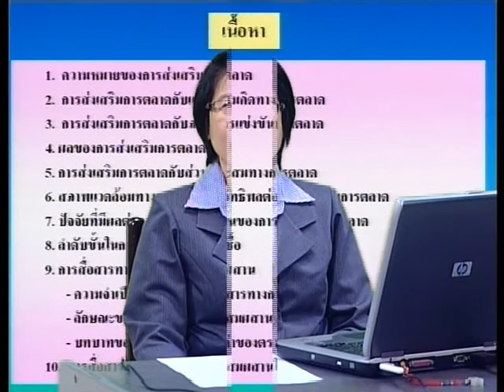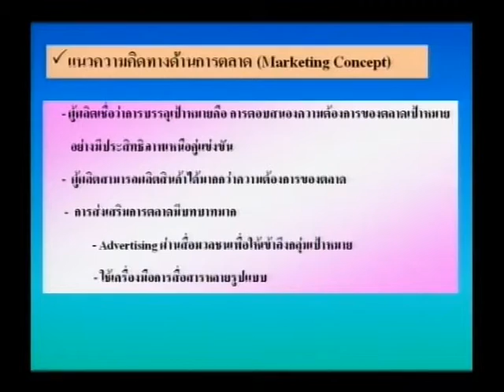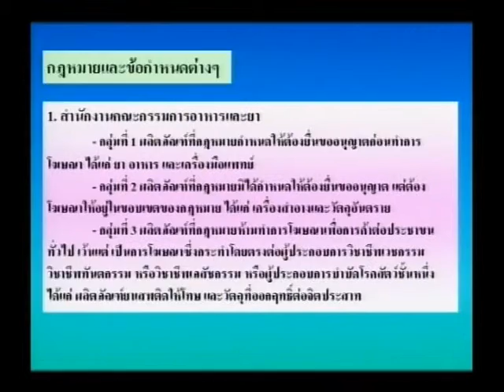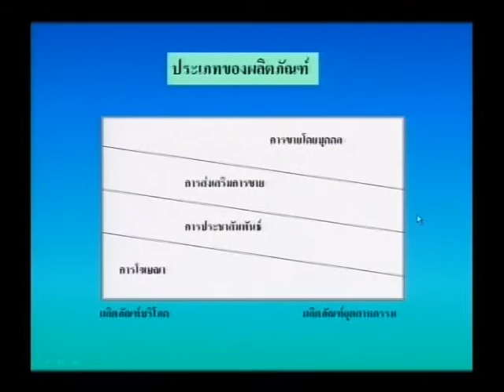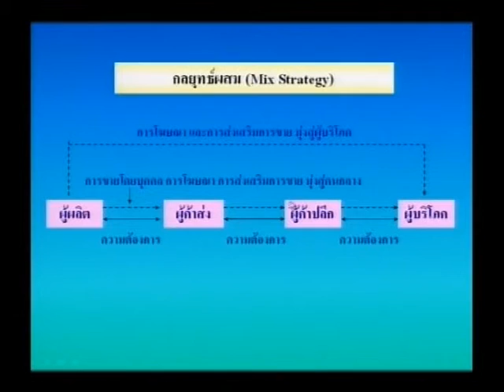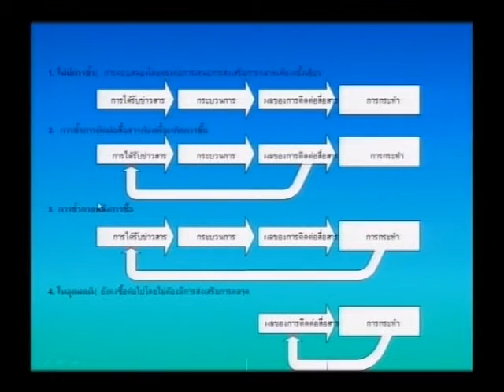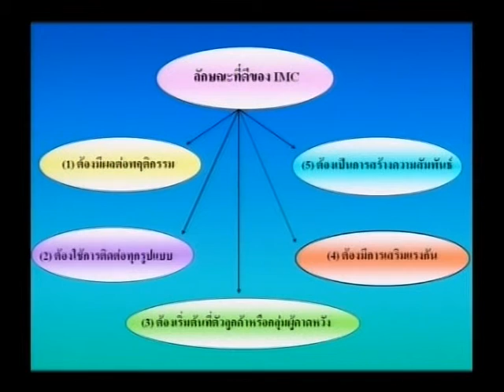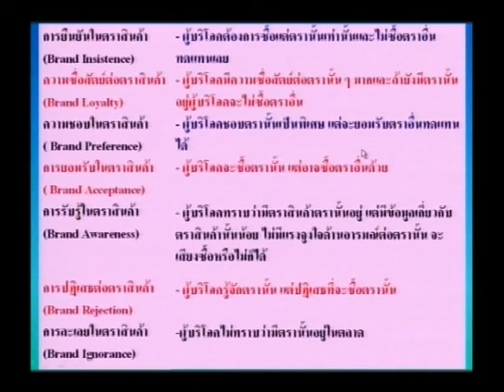e_RMUTT ตอนที่ 1 เรื่องการส่งเสริมการตลาด 1/12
วิชาการส่งเสริมการตลาด ตอนที่ 1 เรื่องการส่งเสริมการตลาด โดย  รศ.สุวิมล  แม้นจริง  สาขาวิชาการตลาด  คณะบริหารธุรกิจ  มทร.ธัญบุรี